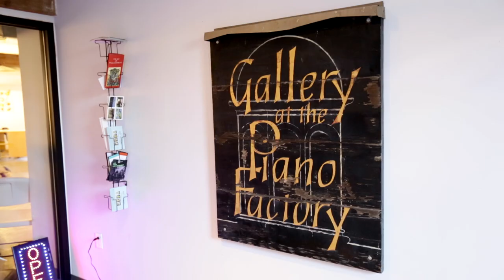Byron Rabe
Guatemalan artist and musician, Byron Armando Rabe, is internationally recognized having represented his work throughout Europe, Asia, Central America and the United States.

Byron talks about his work at a recent show held at the Piano Craft Gallery in Boston, Massachusetts.